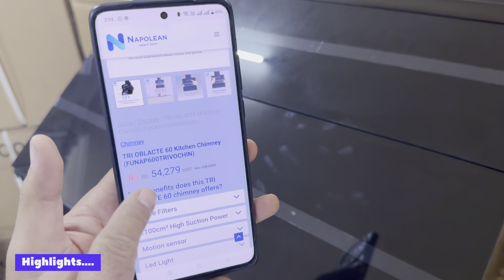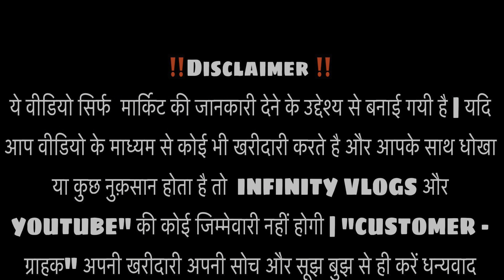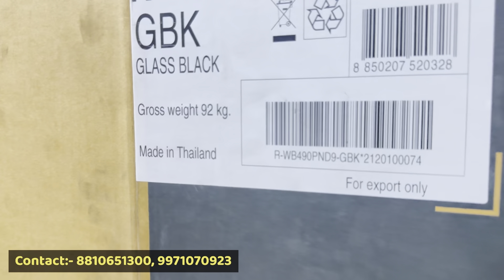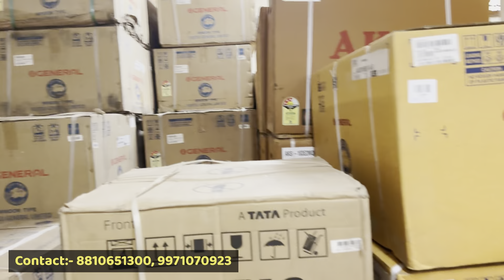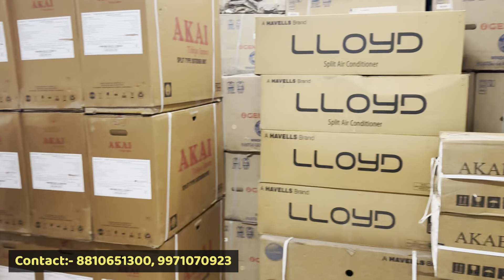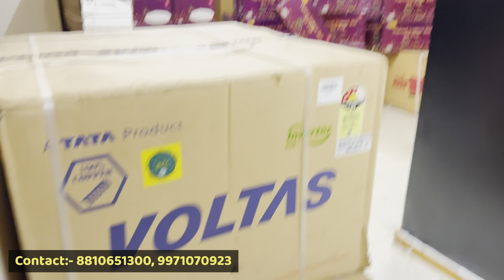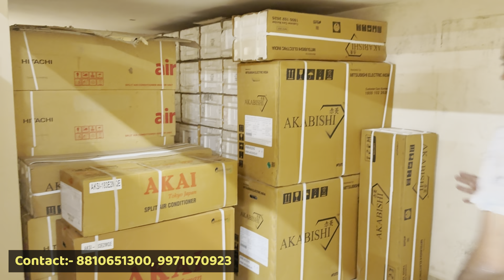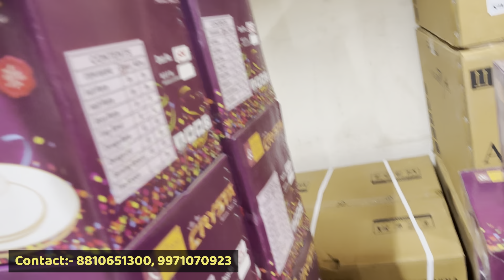85% Off, Cheapest Branded AC in Delhi, Window AC, Split AC, Inverter AC, 3 Star AC vs 5 Star AC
85% Off, Cheapest Branded AC in Delhi, Window AC, Split AC, Inverter AC, 3 Star AC vs 5 Star AC, Brand warranty With Bill, Original Multi Brand AC,

Shop address:- kake da Hotel CR Park Delhi

Shop time:— 11.30 am se 8.30 pm
Google location:-

air conditioner
air conditioners ac wholesale price
ac wholesale market wholesale price
ac cheapest
ac wholesale window ac wholesale market
second hand window ac
second hand ac in dwarka ac at factory second sale
second hand ac used ac
assembled ac wholesale electronics market electronics market cheapest
electronics market
Ogenral ac
Voltas 1.5ton ac
Hitachi 1.5ton inverter ac
Daikin 1ton inverter ac
Eureka forbes 1.5ton inverter ac